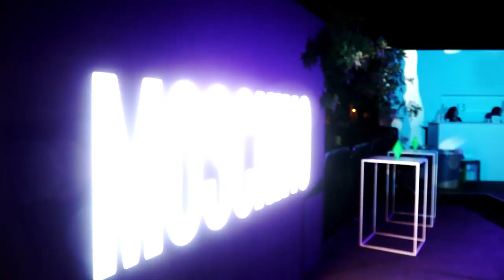Die Sims 4: Moschino-Accessoires - Meine Trailer-Analyse! | sims-blog.de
Demnächst erhalten wir das neue Moschino-Accessoires-Pack, in diesem Video für euch in der Trailler-Analyse!